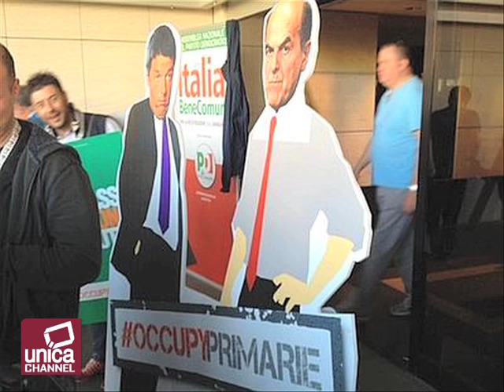Primarie PD: Bersani spopola.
Il candidato premier per il centro sinistra sara' Peri Luigi Bersani, che vince con oltre il 60% dei voti.
Dopo aver scrutinato piu' della meta' delle schede, il segretario del pd era al 60,84% mentre il suo avversario matteo renzi, era al 39,16%.
Bersani festeggia la sua vittoria al cinema capranica a roma, dove e' stato accolto dagli applausi dei suoi sotenitori, commentando cosi': "per me è una doppia soddisfazione: la prima è l'aver creduto fortemente e voluto testardamente le primarie aperte. La seconda per il successo inaspettato in queste proporzioni anche se sono sempre stato tranquillo".
Successivamente ha voluto ringraziare renzi per la telefonata ricevuta dopo la vittoria, ed ha riconosciuto al sindaco di firenze una presenza forte e fresca, che ha contribuito a dar senso alle primarie e le ha fatte vivere in modo vero.
"ancora un paio di giorni e si comincia con la battaglia vera" ha dichiarato bersani, ricordando che si combattera' insieme, perche' non ci sara' un uomo solo al comando; "qui si governa con il popolo".
Intanto renzi su twitter scrive: "era giusto provarci, è stato bello farlo insieme. Grazie di cuore a tutti" ed intervenendo alla conferenza stampa alla fortezza da basso, a firenze, sede del suo comitato per le primarie del centrosinistra, commenta dicendo: "abbiamo provato a cambiare la politica, non ce l'abbiamo fatta, ora dimostriamo che la politica non ha cambiato noi".

A milano e' stato accoltellato un 35enne, militante di un centro sociale, all'interno di un corridoio della metropolitanta della stazione centrale.
L'uomo, che al momento si trova ricoverato all'ospedale san paolo, ha dichiarato di essere stato assalito da due naziskin.
La sua versione è ora al vaglio degli investigatori della digos, che si occupano del caso, mentre il giovane dopo essere stato sottoposto ad un'operazione chirurgica, e' fuori pericolo.

Una voragine e tre feriti a miano per il maltempo.
Una fiat seicento con il conducente e due passeggeri, tra cui una ragazza di vent'anni paraplegica, precipita dentro la voragine apertasi in via liguria, periferia a nord di napoli.
Anche un crocifisso, posto all'interno di una edicola votiva e molto caro agli abitanti del quartiere, e' stato inghiottito nello sprofondamento.
L'erogazione dell'acqua e dell'energia elettrica e' stata interrotta, paura tra i residenti in seguito ad una rilevante fuga di gas, ma il tempestivo intervento dei vigili del fuoco, ha scongiurato questi ed altri pericoli.